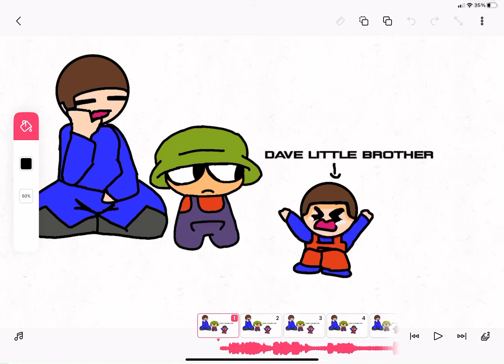Go to sleep meme(Bambi